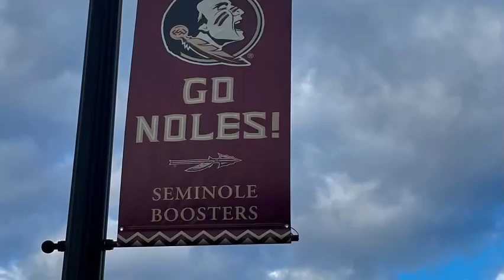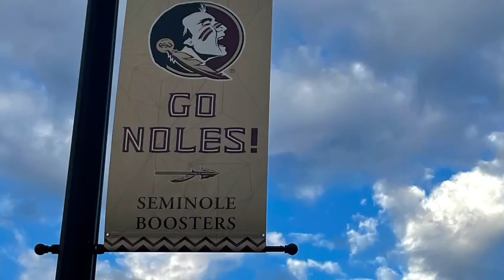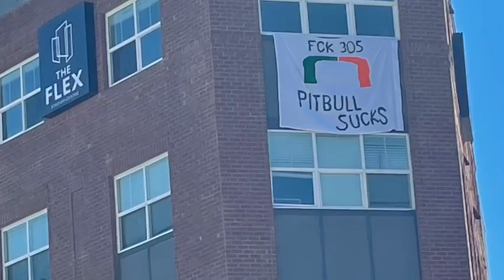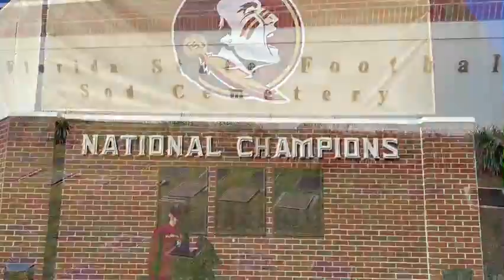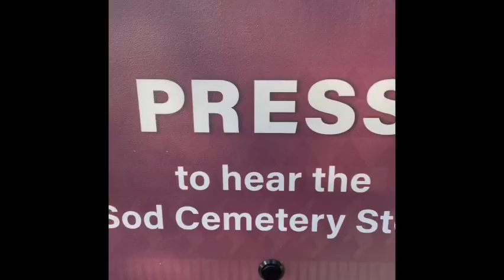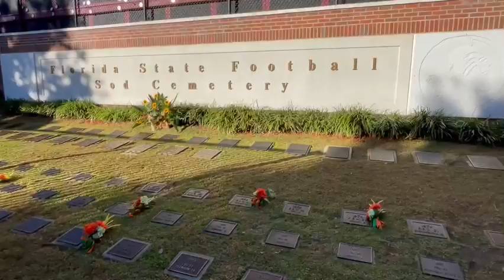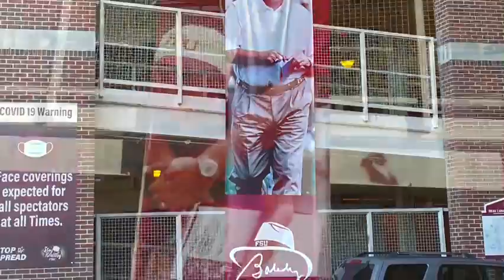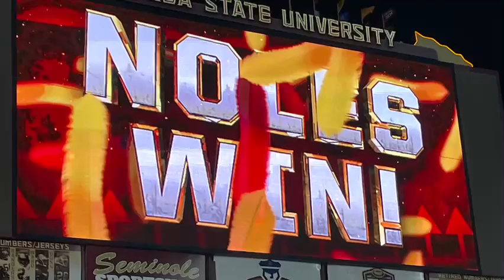November 17, 2021